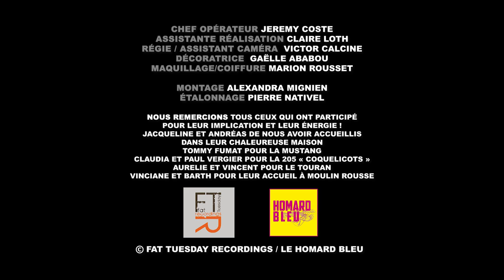Damien Jourdan - J'ai dessaoulé le long du trajet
☛☛☛  S O R T I E  L E   3 0  A V R I L  2 0 2 1 ☚☚☚
Texte : Damien Jourdan
Batterie enregistrée par Patrice Guigue à Moulin Rousse où nous avons été parfaitement accueillis par Vinciane et Barth. Le reste a été enregistré dans nos home-studios.
Titre mixé par guyrOOts au Studiomatik / Masterisé par Raphaël Jonin

Clip écrit et réalisé par Anne-Sophie Liban et Matthias Fortune-Droulers de la Compagnie du Homard Bleu.
1ère assistante de réalisation : Claire Loth // Images : Jérémy Coste // Régie : Victor Calcine // Maquillage : Marion Rousset // Décoration : Gaëlle Ababou // Montage : Alexandra Mignien // Etalonnage : Pierre Nativel.

Avec,
Gaëlle Ababou, Victor Calcine, Pierre Coutaudier, Matthias Fortune-Droulers, Marc Jallais, Amaya Jourdan, Damien Jourdan, Anne-Sophie Liban, Claire Loth, Jola Miereczko, Mona Miereczko, Benoit Rapetti, Andréas Tirler, Jacqueline Tirler

Produit par Fat Tuesday Recordings / Cie le Homard Bleu.
J’ai eu l’idée de cette chanson lors d’un voyage assez incroyable une nuit de noël en co-voiturage, un jour de grève des trains aussi. Un trajet un peu brumeux je dois dire, mais lumineux au bout...
La chanson parle de toutes les désillusions, les désenchantements, les choses qui s’abîment ou qu’on abîme. Elle parle aussi de la fuite, du départ vers un ailleurs qu’on imagine et qu’on fantasme. Cette fuite ou ce voyage nous permettent de réparer quelque chose en nous et de nous entêter à espérer ! Le voyage réparateur !
Ce sont des thèmes récurrents qui me fascinent : comment rester en vie, combatif, lorsque tant de choses nous poussent au contraire à nous contenter d’une réalité parfois désarmante.
dj
Texte :
J’ai dessaoûlé le long du trajet qui m’amenait à la mer
En arrivant j’étais clair et des idiots iodés me regardaient faire

Me baigner, me baigner me tremper Laver mes dernières idées :
Partir partir de l’autre côté
de la terre

J’ai ramassé le long du trajet quelques idées j’en étais fier
Si ta main m’avait laissé faire J’aurais fait des ricochets

J’aurais creusé, sculpté l’écume
Remuant mes dernières pensées nocturnes : Partir partir de l’autre côté
de la dune

J’ai dessiné dans l’entre deux mers des arabesques bien éphémères
Quand les embruns les auront emmené j’aurais ma part d’éternité

Dessaoûler face à la mer tout en restant proche de l’éther
Faire face à la mer tout en restant proche de l’éther

Albums toujours disponible sur les plateformes ...
▶️ et sur toutes les autres plateformes...